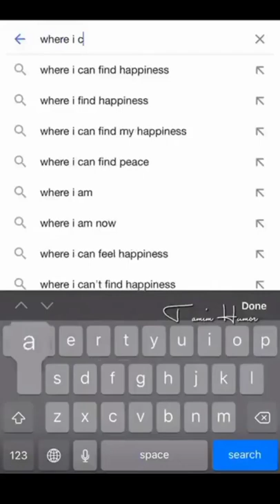BAF shaheen college cottogram❤️❤️❤️❤️❤️❤️❤️